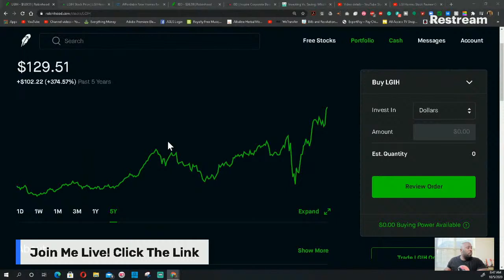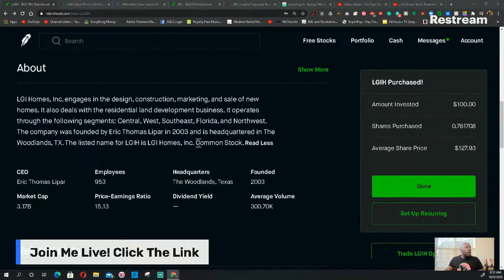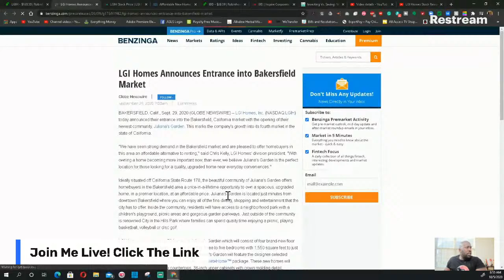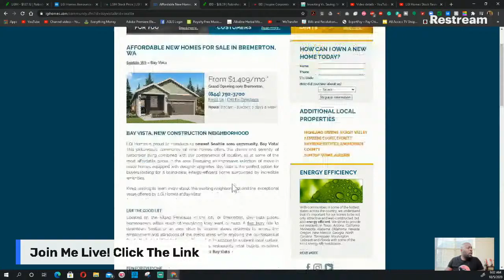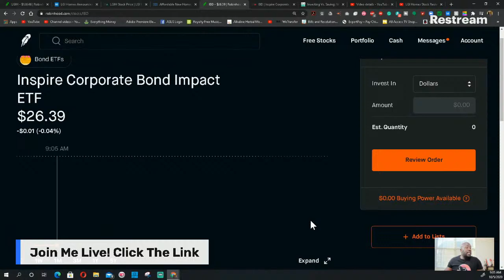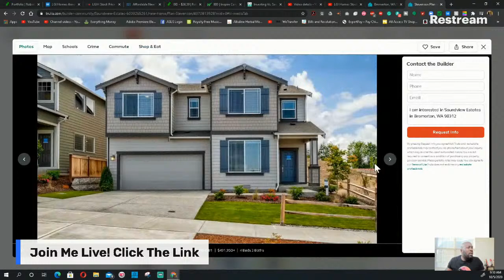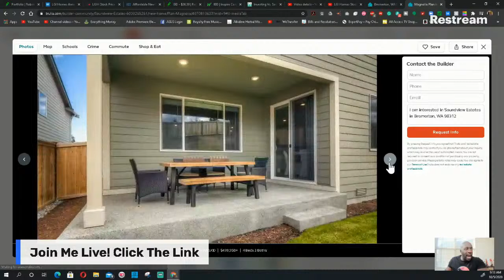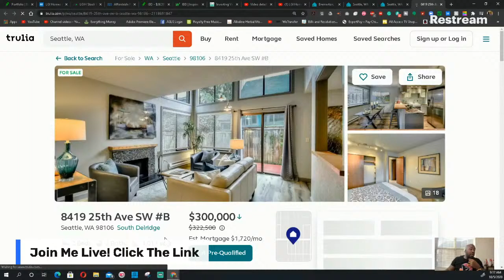LGI Homes Stock Review OCT 5 | You Gotta Live Somewhere!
LGI Homes is a Texas-based builder of new construction homes and housing developments, with its development projects mostly focused in the southwestern region of the United States. According to Builder Magazine, LGI Homes is the 10th largest homebuilder in the United States.  LGI Homes Stock Review OCT 5 | You Gotta Live Somewhere!

On Financial Literacy 101, we give budget strategies, get out of debt methods, saving and investment tips as well cover stimulus check updates, stimulus package updates, and any new developments regarding the next stimulus relief package.

The Cares Act was signed into law on Mach 27, 2020 by President Trump, the House of Representatives, and the Senate to give relief and assistance to the American people because of economic turmoil due to the COVID-19 pandemic.

Awaiting the Hero’s Act to boost the American economy as will the people in response to businesses closing, schools shutting down, and families losing their homes.  The second stimulus check is more vital than the first because of increased  COVID-19 cases and the mutation of the virus.  In addition, the second stimulus package is to give support and relief for essential workers and those who are unemployed.  We are waiting on a vote for the bill that has to be first negotiated on then pass thru the House and Senate for the President to sign it into law.  Then funds will be dispersed to the parties and people within the bill.

You can hire Ray Ross as your financial coach to learn about money, building wealth, or to eliminate debt fast. Learn about his fees and programs by visiting his

Invest in Real Estate property with Fundrise

Robinhood: we'll both get a share of stock like Apple, Ford, or Sprint for free.

MERCH!